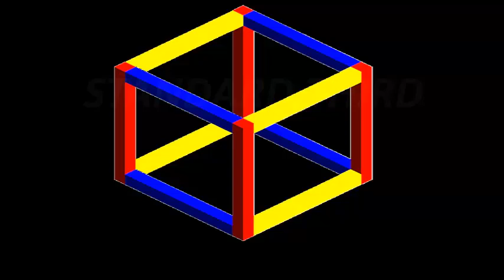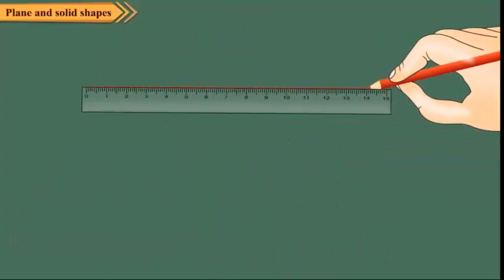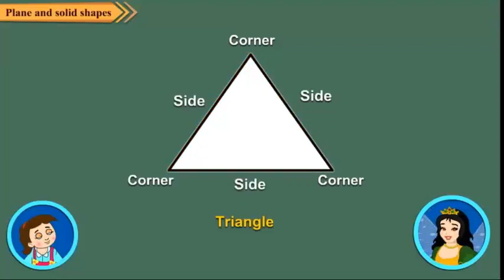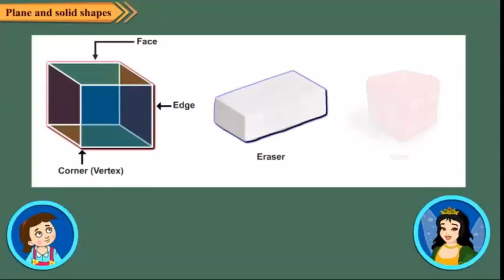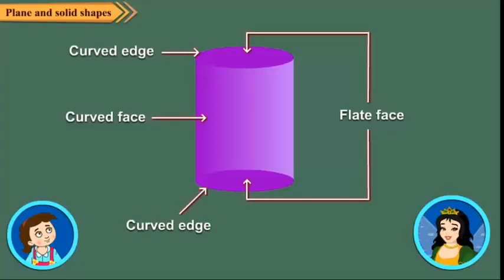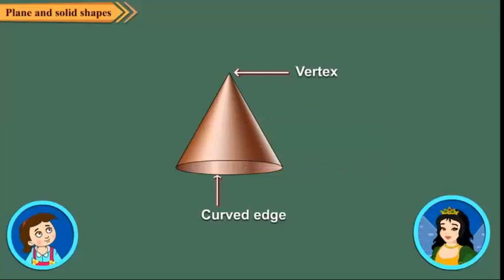B518U1 pg 1 geometry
class 3
term 3
maths